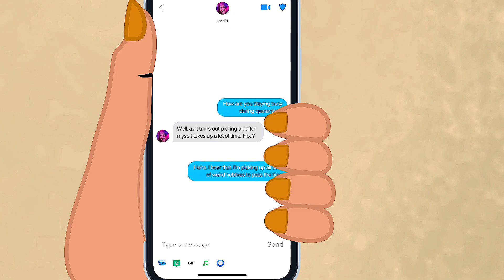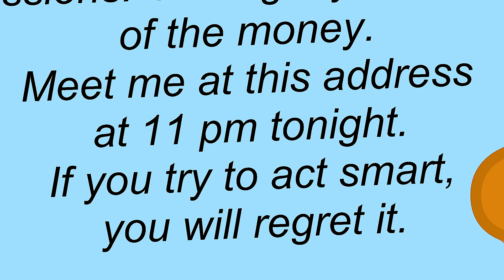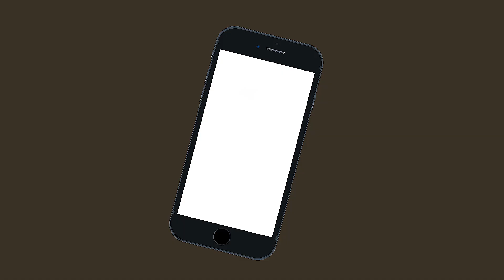My mother used to manipulate young boys, but I did everything to stop her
Talia, a young and intelligent girl, lived in an environment filled with manipulation and exploitation from people around her. However, she decided to be the heroine who stands up against these circumstances with strength and resilience.

Talia didn't want anyone to take advantage of her in any way. She realized that she needed to take bold steps to protect herself and prevent manipulation from happening to her and others. She decided to learn about her rights and the laws that safeguard individuals from exploitation.

Talia embarked on her journey of research and study to understand her rights and the obligations of others. She learned how to deal with pressure and how to stand firm against manipulation and exploitation. She raised awareness among her friends and peers about their rights and encouraged them to stand against injustice and exploitation.

Over time, Talia became a strong voice for youth in society. She organized awareness campaigns and spread knowledge about the rights of young people and the importance of protection against manipulation. She became a role model for other youth who were facing similar circumstances.

With Talia's resilience and her desire to bring about change, the story became a symbol of strength and resilience. Talia proved that with a strong will and wise actions, young girls and boys can achieve justice and protect themselves from manipulation and exploitation.

Our Suggestions:
i Became the Assistant of a Billionaire
what to do when u have the worst friend
Me & My Sister Act Like Gang Members
I Dated 40 Guys to Tease My Ex
I'm 16 And Dad Treats Me Like 5!
I Can Never Wear a Bikini
Around My Story - is a channel with full of real life animated stories for everyone.
Our viewer share their real life stories with us and we turn them into animation.

Don't be hesitate, if you have a story to tell just let us know then we will help you to tell your story to The World.
Stories may be actually happened or not but if you think it's interesting just tell us "Around My Story".

Bye! See ya in next episode! ;)
Hello and welcome to Around My Story Animated a YouTube channel that turns real teenagers’ stories into animations. Our team aims to create a strong and safe community for teens where they can share their emotional, awkward, heartbreaking, and most importantly, REAL STORIES with the world.